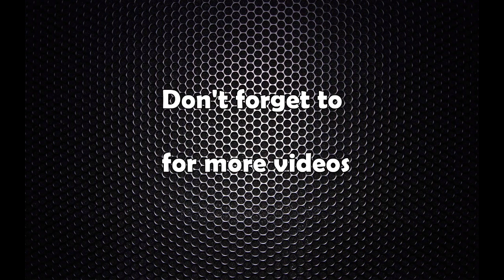नेपाल–चीनबीच प्रतिनिधिमण्डलस्तरीय वार्ता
Nepal China Meeting